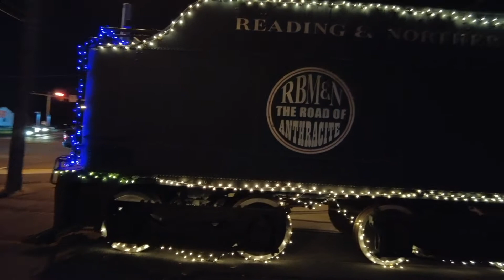Merry Christmas from Reading Outer Station and the Reading, Blue Mountain and Northern Railroad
Reading, Blue Mountain and Northern Railroad has decorated and lit up Reading Outer Station for the holidays. Let's relax and enjoy the display by the loading platforms, and on steam locomotive 225 and its water tower.

Chasing trains and building models is hard work! You can help me refuel and support my adventures by buying me a coffee!